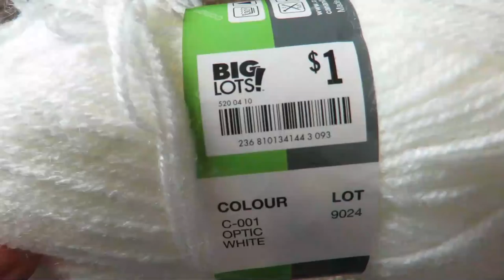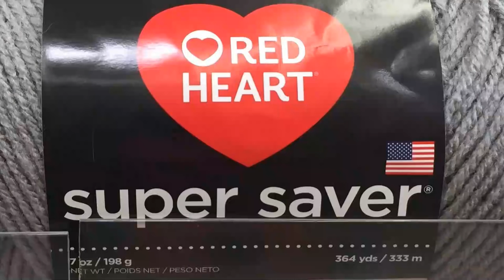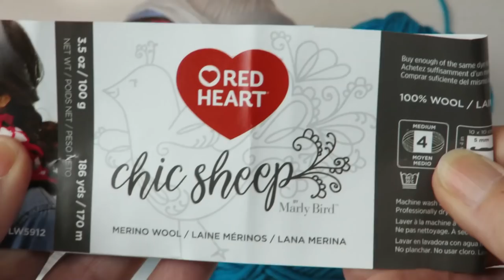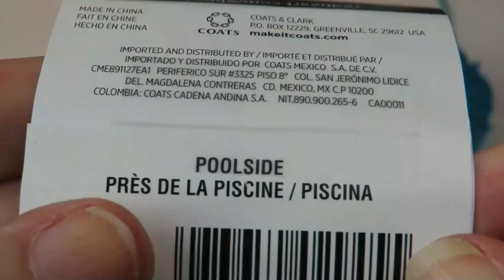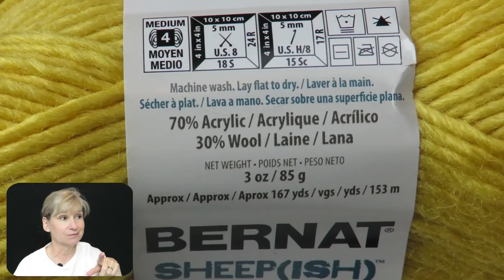Acrylic Show and Tell Chat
My project show-and-tell turns into a discussion on how machine washing affects acrylic yarn!

♦ Products I've recommended

♦ Ebates: How I earn money shopping online and get $10 off your first purchase

♦ Everything I know about Addi Express and other Circular Knitting Machines (Lots of handy links)

▼ SOCIAL MARGARET ▼

▼ SNAIL MAIL  ▼

Margaret Olander
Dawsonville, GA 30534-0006